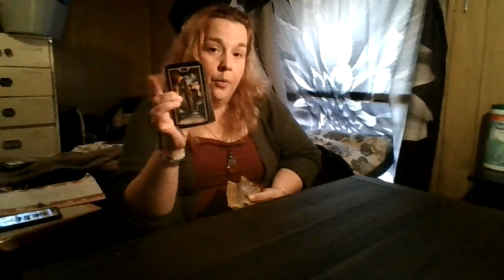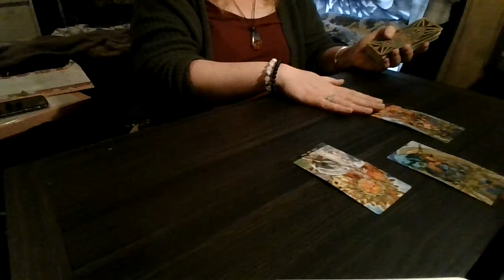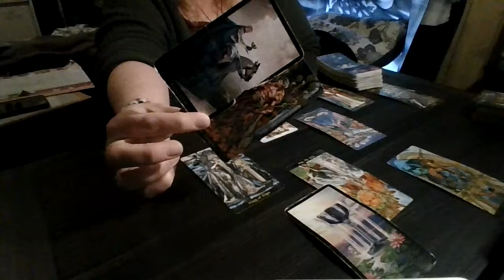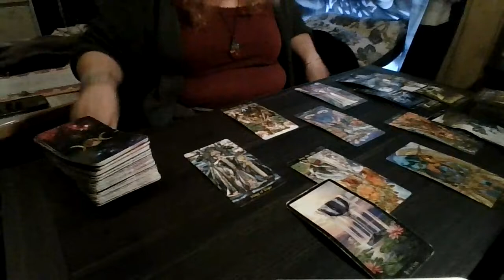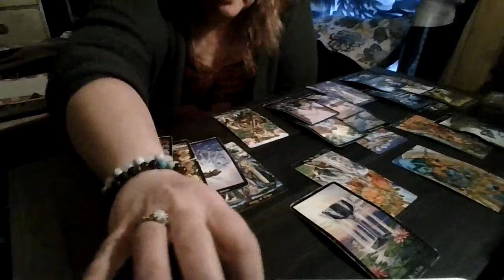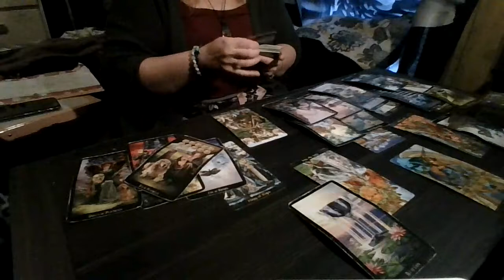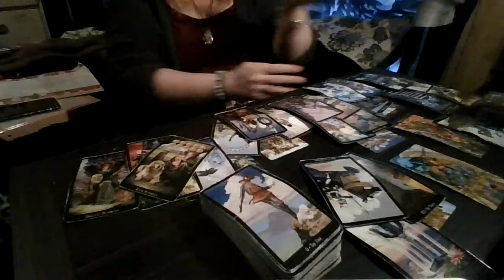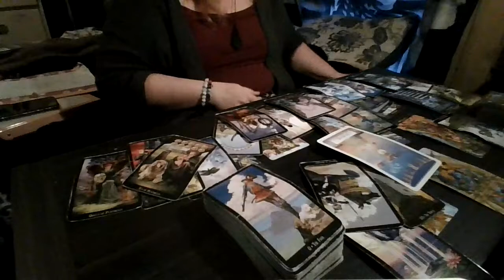Virgo Nov. 2021 Round 2!!!: TO BE FAIR...